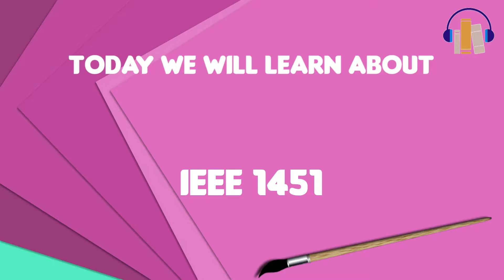What is IEEE 1451? Explain IEEE 1451, Define IEEE 1451, Meaning of IEEE 1451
~~~ IEEE 1451 ~~~

Title: What is IEEE 1451? Explain IEEE 1451, Define IEEE 1451, Meaning of IEEE 1451

Description: IEEE 1451 is a set of smart transducer interface standards developed by the Institute of Electrical and Electronics Engineers Instrumentation and Measurement Society’s Sensor Technology Technical Committee describing a set of open, common, network-independent communication interfaces for connecting transducers to microprocessors, instrumentation systems, and control/field networks. One of the key elements of these standards is the definition of Transducer electronic data sheets for each transducer. The TEDS is a memory device attached to the transducer, which stores transducer identification, calibration, correction data, and manufacturer-related information. The goal of the IEEE 1451 family of standards is to allow the access of transducer data through a common set of interfaces whether the transducers are connected to systems or networks via a wired or wireless means.

To see your favorite topic here, fill out this request form

Source: Wikipedia.org articles, adapted under license.
to support Wikimedia Foundation and knowledge sharing.